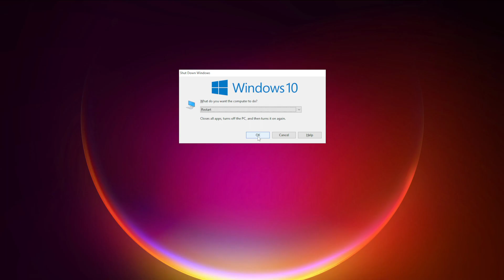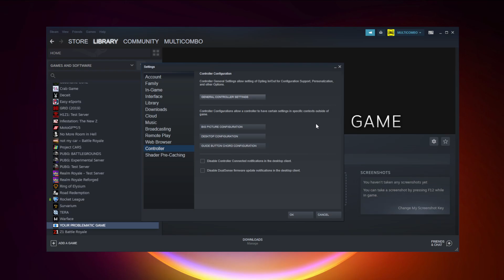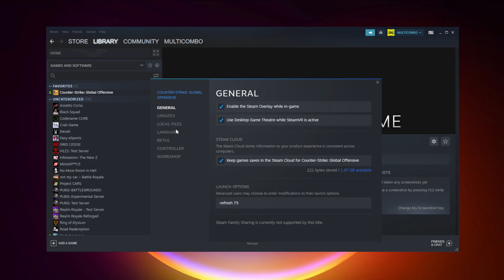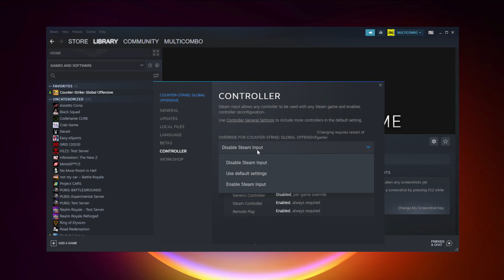How to FIX Days Gone Controller/Gamepad Not Working on PC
In this video I am going to show How to FIX Days Gone Controller/Gamepad Not Working on PC

🖥️ PC Specs:
CPU: Intel Core i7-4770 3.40GHz
Memory: 16GB HyperX DDR3
HDD: Toshiba 1TB
SSD: Kingston 240GB
Graphics Card: ASUS GeForce RTX 3060 12GB GDDR6
Operating System: Windows 10/11